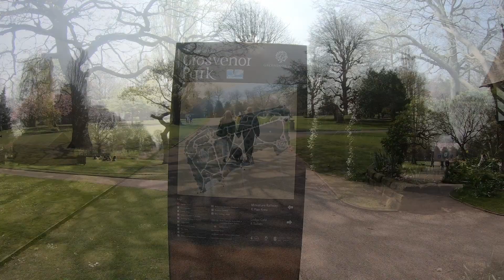Out and About - MWGU Chester Grosvenor Park Guide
Chester's a great city full of history and Roman heritage but it is also home to the fantastic Grosvenor Park on the banks of the Dee and just a stone's throw away from the hustle and bustle of the city centre. Lovely walks, beautiful flowers and some very tame wildlife make this a great little wander off the next time you're in Chester.